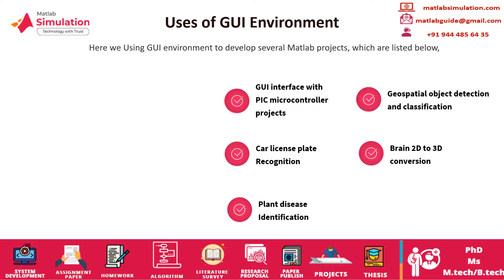GUI Based Matlab Projects | Matlab GUI Tutorials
GUI Based Matlab Projects deals with our expert's enthusiastic brainpower implements a vast amount of research areas project development for scholars in the respective fieldwork.
Here we Using a GUI environment to develop several Matlab projects, which are GUI interface with PIC microcontroller projects, Geospatial object detection and classification, Car license plate Recognition, Brain 2D to 3D conversion, Plant disease Identification, Lung tumor, and curve segmentation. Our subsequent splendid service rewrites scholar's research journey to become a destiny way with satisfaction.